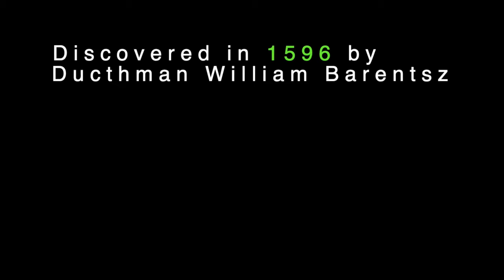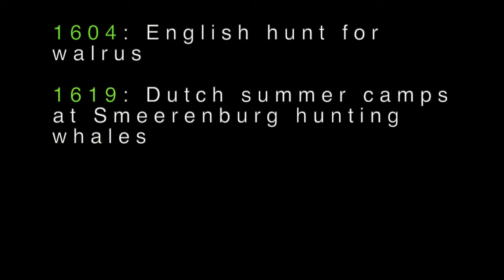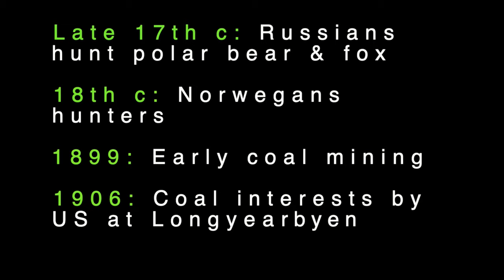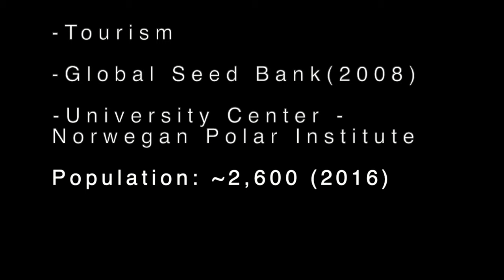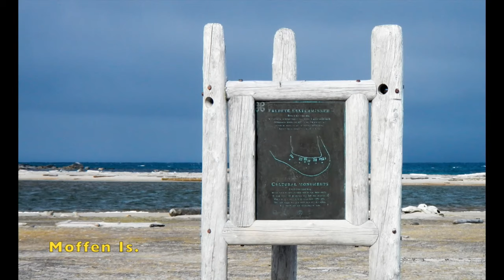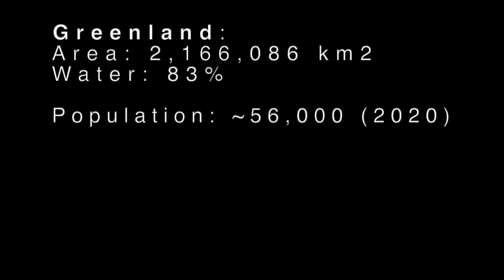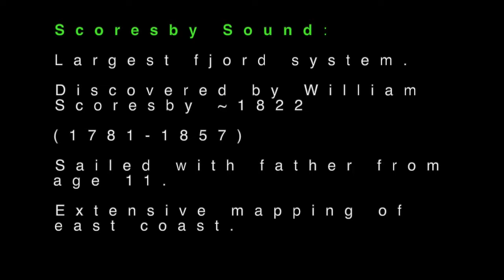OFFS Talk: Geoff Innes on Svalbard & surrounds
Our speaker Geoff Innes dazzled us with the beauty and diversity of of the European Arctic on Monday 28 September. A journey exploring the plants. animals and landscapes of Svalbard and East Greenland during the northern summer. As a former Geo-scientist Geoff describes how the landscape was formed, bringing an understanding to the forces that shaped the Polar environment.